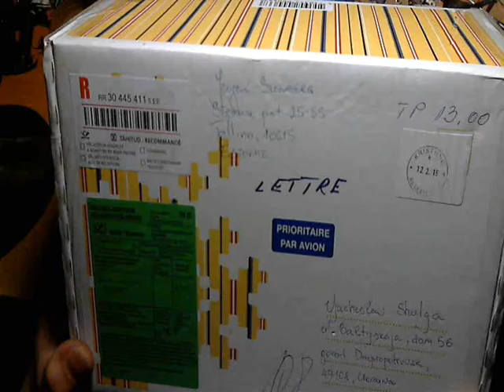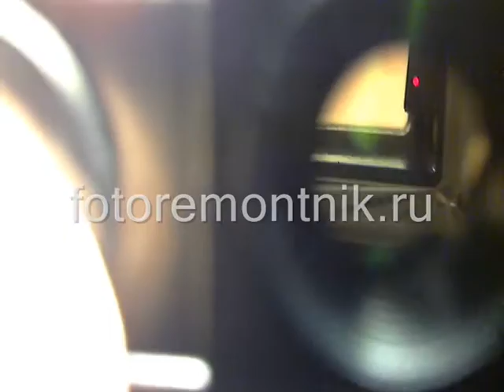Ремонт фотоаппарата Зенит 12 СД (Таллин). Ремонт пленочных (ретро) фотоаппаратов выпущенных в СССР.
Ремонт фотоаппарата Зенит 12 СД (Таллин).Разборка сборка и ремонт фотоаппаратов Зенит, Киев, Зоркий, ФЭД, и т. д.